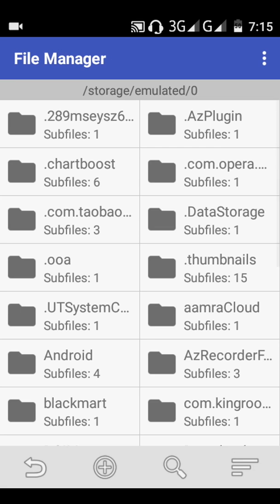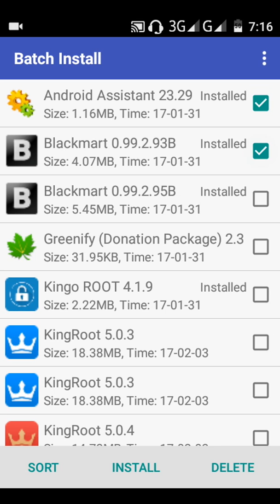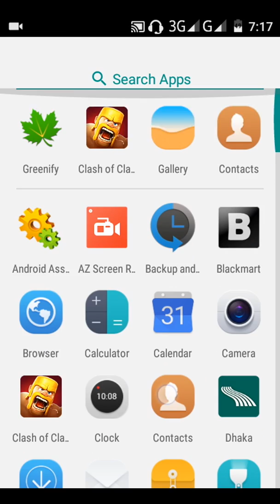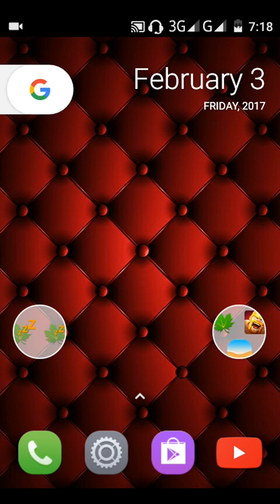Android assistant দারুন একটি Android AppS bangla tutorial